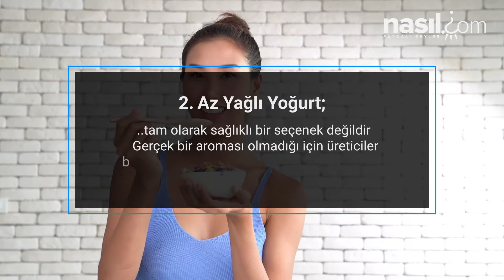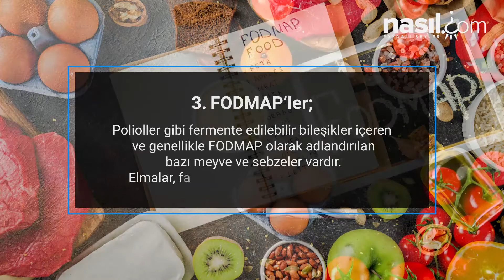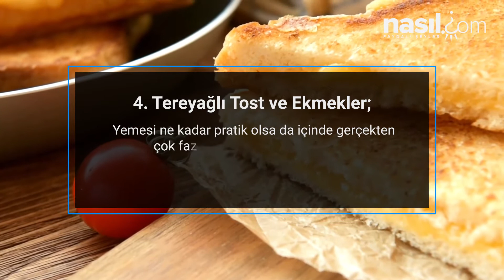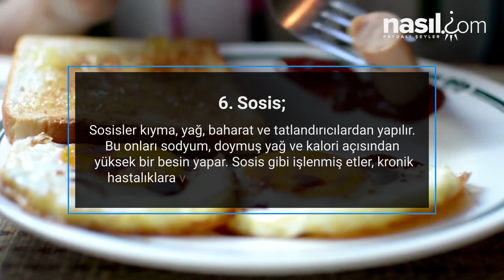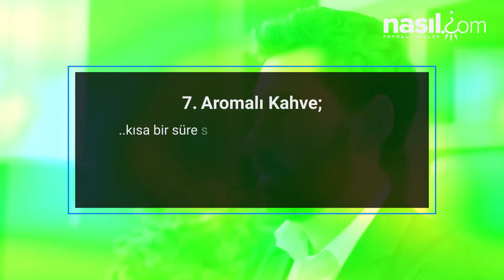BUGÜN KAHVALTIDA NE YEDİNİZ? İŞTE SABAHLARI UZAK DURMANIZ GEREKEN 7 GIDA!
Her sabah kahvaltıda aynı şeyleri yemek veya hazırlamak size sıkıcı gelebilir. Kolay yoldan midenizi dolduran, damak zevkinize uygun bir şeyler yemek istiyor olabilirsiniz. Bunun için birkaç farklı seçenek var, Peki ama sağlıklı mı?

Bu videomuzda sabahları yemekten kaçınmanız gereken 7 gıdadan bahsediyoruz. Az yağlı yoğurttan uzak durmalı mısınız? Sosis iyi bir seçenek olabilir mi ya da kahvaltılık gevreklerden gerçekten kaçınmanız gerekiyor mu? Bu video da tüm bunları tartışıyoruz.